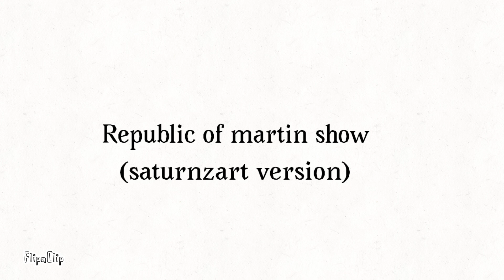Republic of martin show remake (collab with rom)